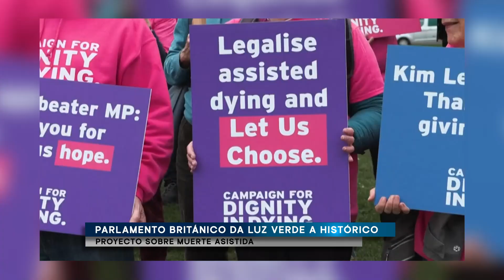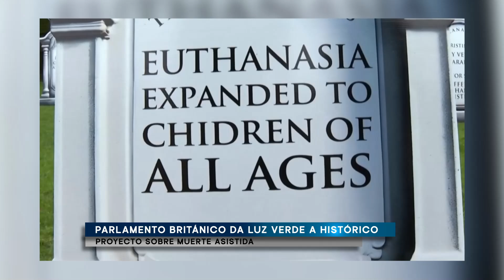Parlamento británico da luz verde a histórico proyecto sobre muerte asistida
Con un total de 350 votos a favor y 275 en contra, el Parlamento de Reino Unido aprobó un proyecto de ley fundamental que otorga a ciertas personas con enfermedades terminales el derecho a finalizar sus vidas en Inglaterra y Gales. Esta decisión, que llega tras un intenso debate en el país y plantea interrogantes sobre la calidad de los cuidados paliativos, marca un hito en la legislación británica.